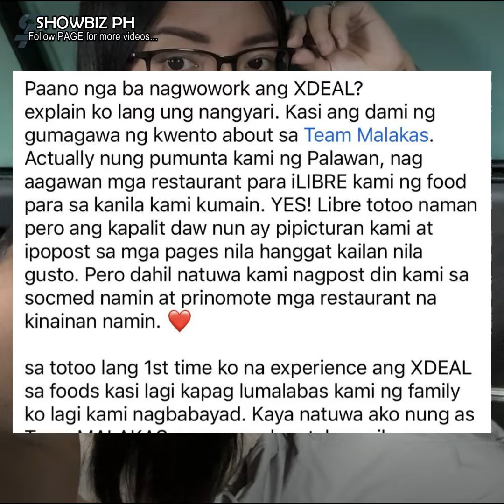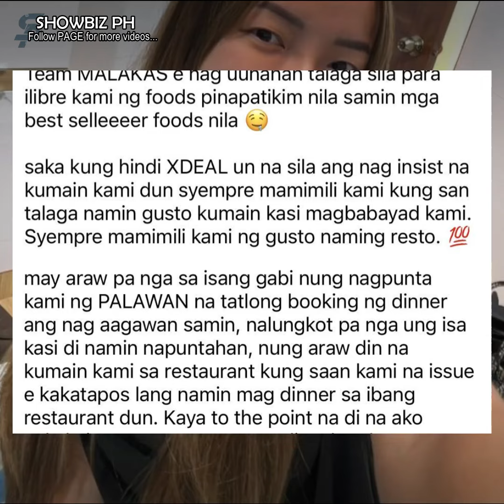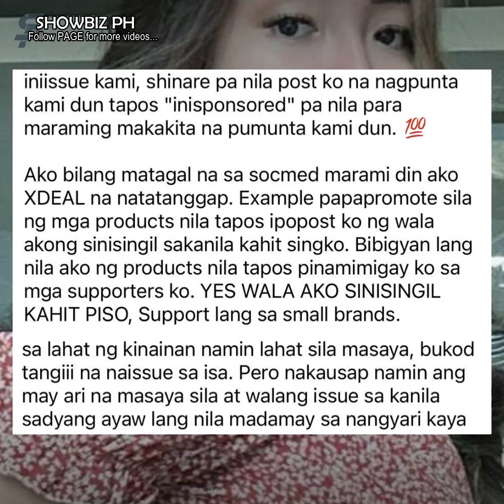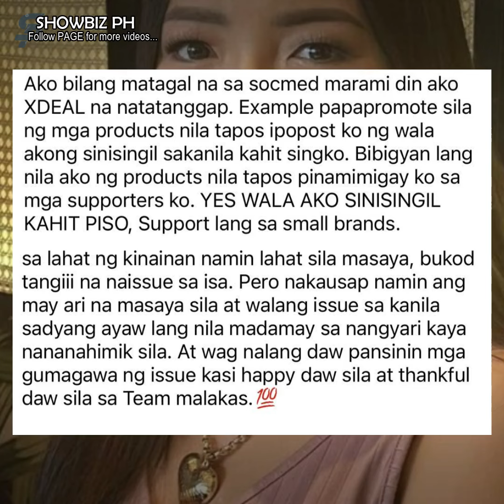Rosmar Tan, ipinaliwanag ang isyung hindi sila nagbayad ng bill sa isang resto sa Palawan